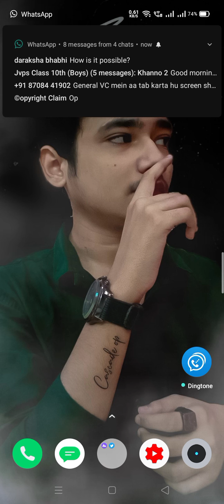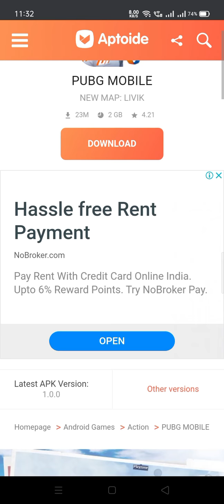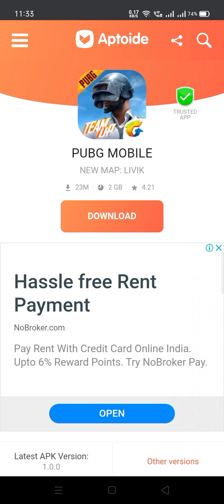Download PUBG Erangle 2.0 | Successfully Updated | with Installation [ Hindi/Urdu ] 2020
COPYRIGHT SECTION

Cascade

Paytm FOR BUYING A SECOND MONITOR :-

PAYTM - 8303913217